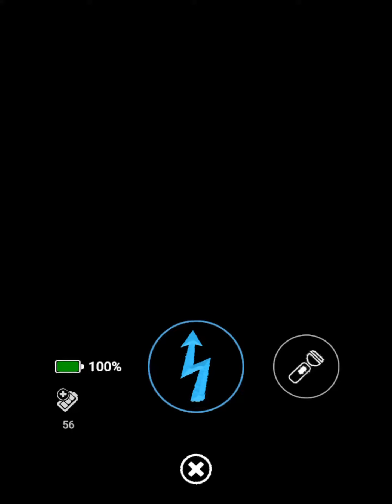FNAF AR: Special Delivery #73 Swamp Balloon Boy defeated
Hey guys welcome to a new FNAF AR: Special Delivery video. Today i’ll capture Swamp Balloon Boy which is the first skin of the regular one and it looks really amazing and spooky at the same time but unfortunately i didn’t get his plush suit but at least i didn’t get stuck on camera mode which still needs to be fixed as soon as possible. ;D